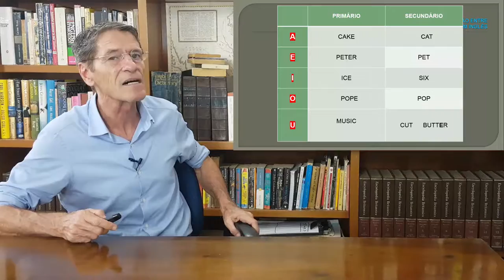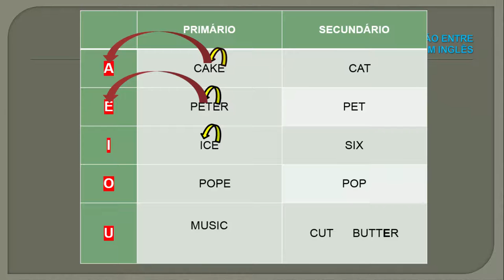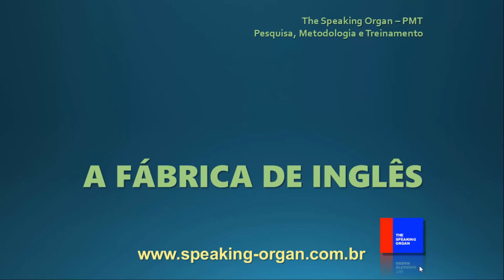Speaking Organ - Trailer